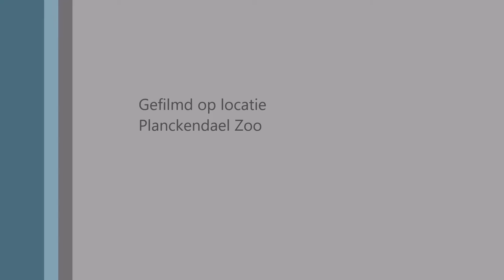Pinquïns in Planckendael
Een wasbeurtje voor de pinguïns in Zoo Planckendael